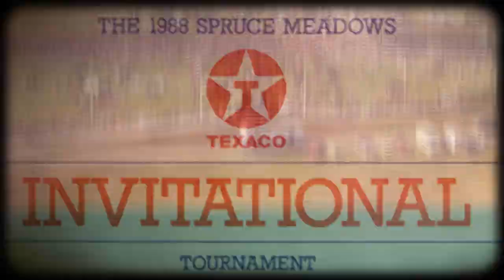SM 45th Anniversary Moment - Ian Millar (CAN) meets Big Ben for the first time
When you think of Canadian Show Jumping icons, it's hard to not think of the partnership that was Ian Millar (CAN) and Big Ben. The pair 'jumped' into our hearts, winning not only numerous competitions at Spruce Meadows, but world wide. Find out what it was like when Ian and Big Ben first met.